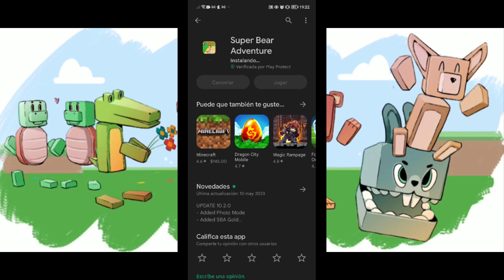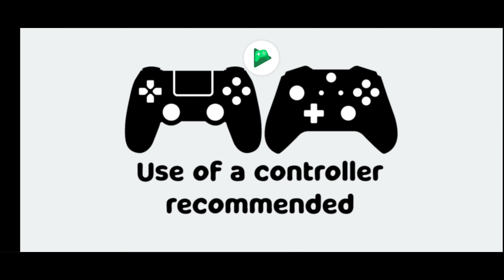¡ESTOY JUGANDO LA NUEVA VERSIÓN 10.2.1 DE SUPER BEAR ADVENTURE🐻: SBA GOLD✨ Y MODO FOTOGRAFÍA📷!